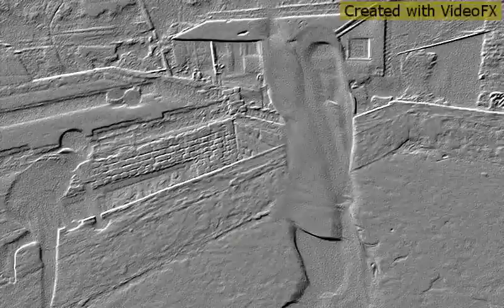Rahul chahar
Rahul dance